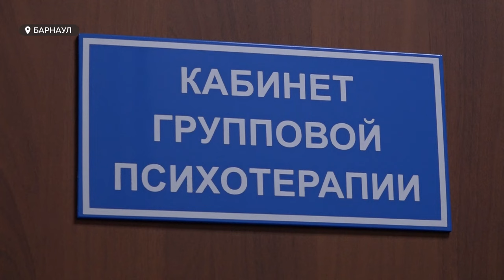"Само не пройдет": как в Барнауле помогают сохранить психологическое здоровье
В стране идёт неделя душевного комфорта. Такова инициатива Минздрава РФ. А это хороший повод посетить специалиста, проработать травмы, разгрузить голову и сделать первый шаг навстречу психологическому здоровью.
Как это можно сделать в Барнауле?